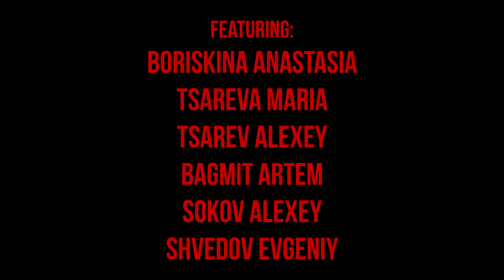Mind Game ESCAPE FIRST PERSON (pov)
ESCAPE FIRST PERSON (pov)
Один день От первого лица